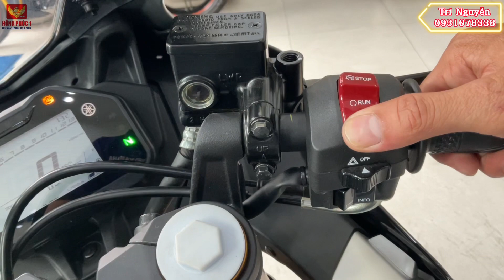R15M 2023 BẠC ĐEN| R15-V4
🏠YAMAHA TOWN HỒNG PHÚC 1
🛠 ĐC: 57-59-61 Trần Văn Khéo, Cái Khế, Ninh Kiều, TP Cần Thơ.
✨ Bộ phận bán hàng: 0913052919
✨ Trung tâm Bảo hành và Dịch vụ: 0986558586
✨ Bộ phận Phụ tùng: 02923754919
⏰ Giờ làm việc: 7h00 - 20h00 (Tất cả các ngày trong tuần)